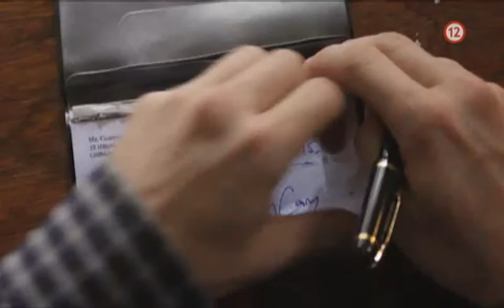Šialená banda (23.11.2014 o 20:00 na WAU)